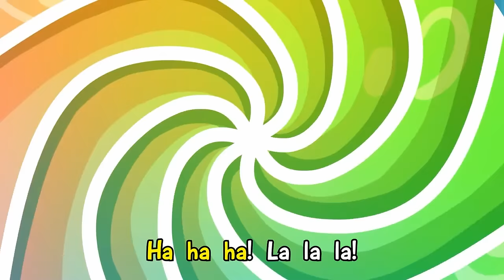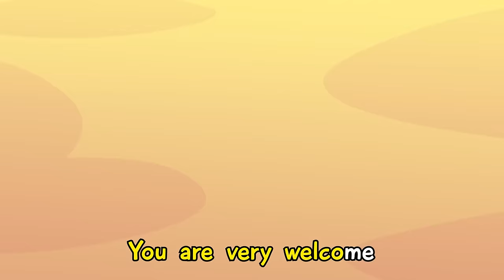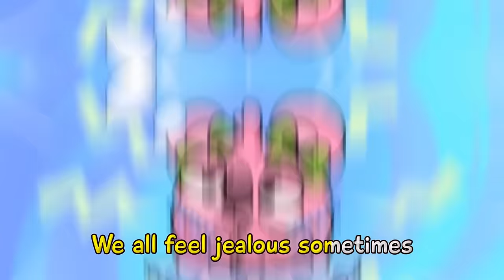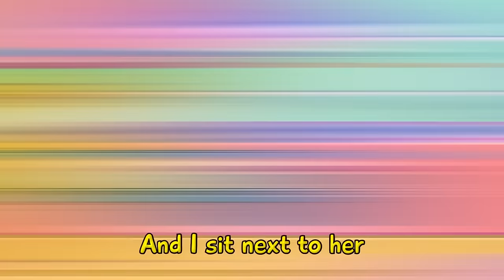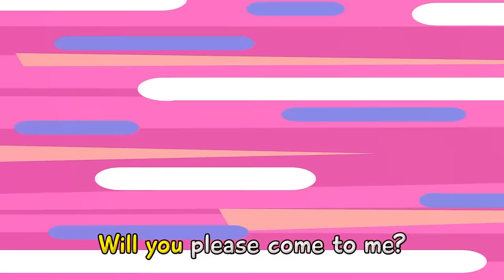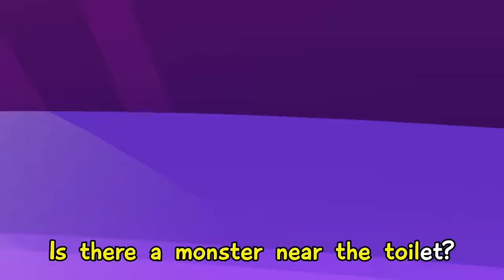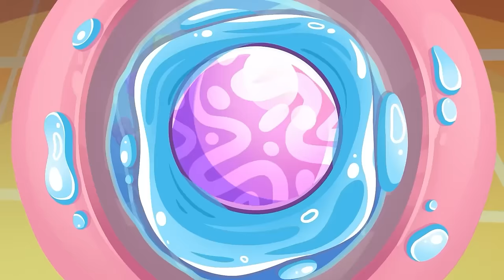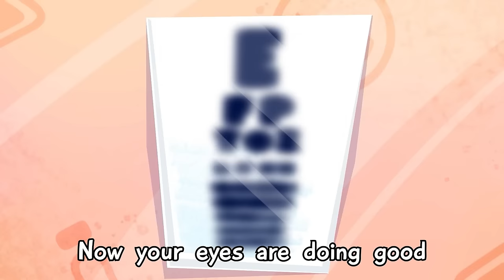Bottle Feeding Song 😻🍼 | Baby Caring 👶🏻🧑🏻‍🍼| Songs for Kids by Toonaland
Lyrics:

Look at our baby
He is so hungry
Really hungry
Sorry, that's not for you
You can enjoy food too
Enjoy it with us too
Babies drink their bottle of milk
It's so comfy, so yummy
You'll drink from a cup when you grow up
Don't hurry, you're so tiny
She is so hungry
Really hungry
Let's find you something to eat
Your milk is so sweet
Enjoy it!It's so sweet!
Really hungry
Before you go to sleep
You eat a little bit
Enjoy it a little bit!
But very busy
Darling, this is for you
Try to enjoy it too